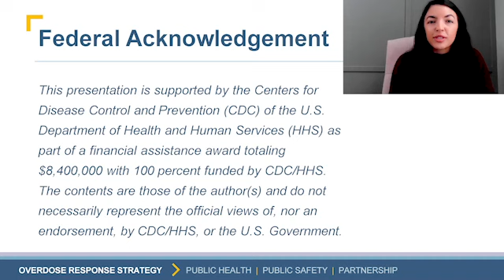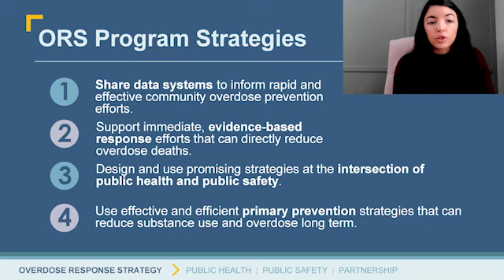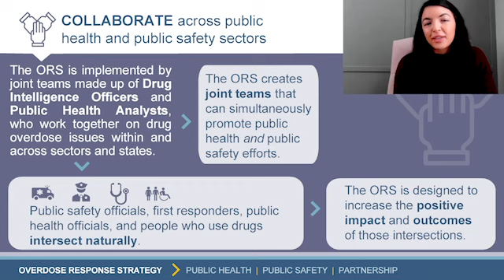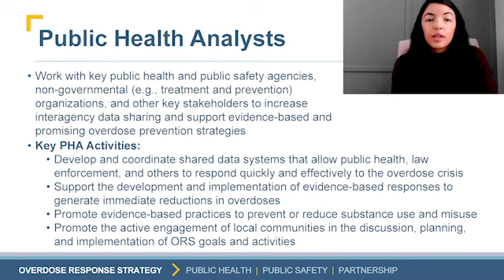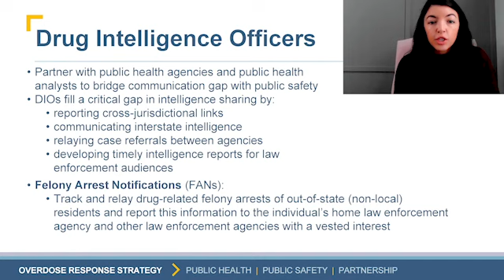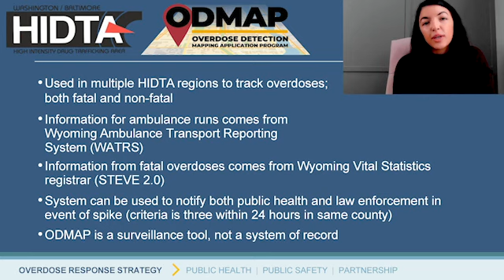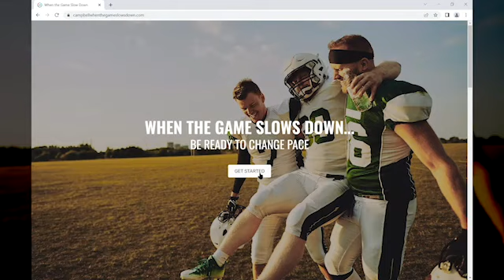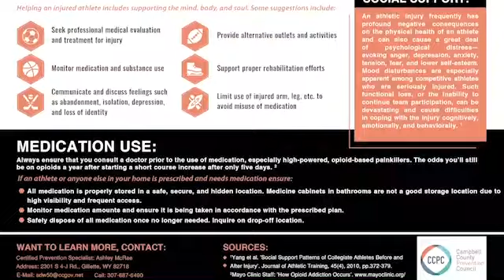Walmart Naloxone Virtual Reality Training - Wyoming